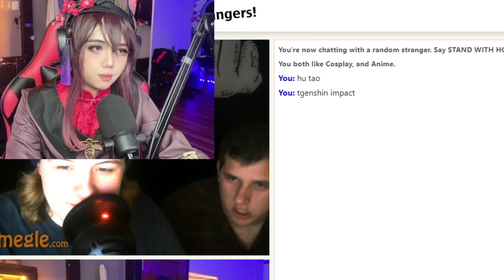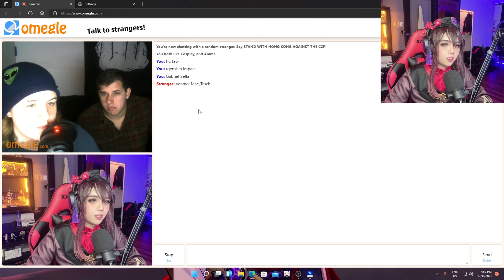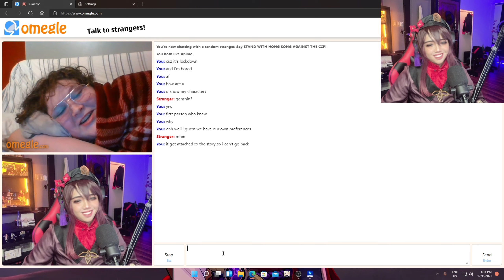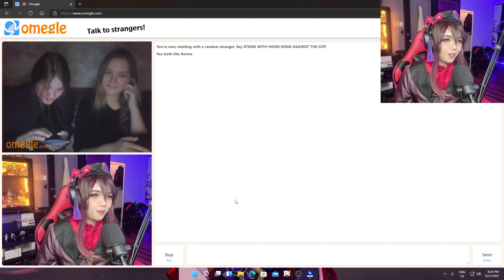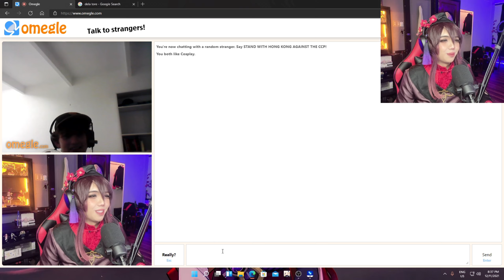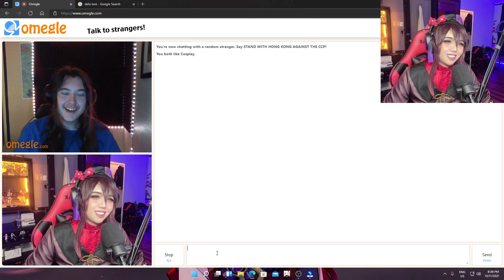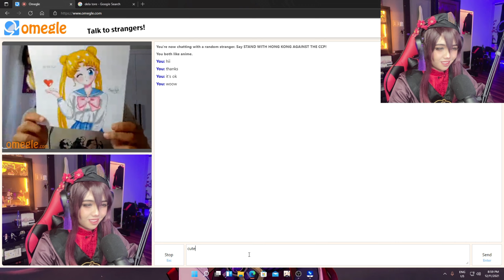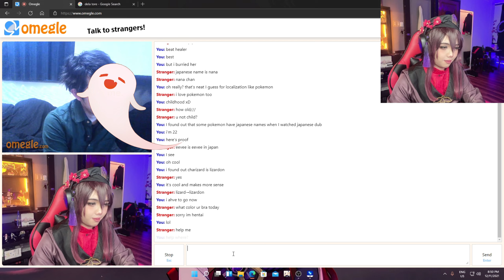Trolling People as Hu Tao From GenshinImpact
TROLLING PEOPLE AS HU TAO FROM GENSHIN IMPACT, You have no idea how many I had to skip to make this video.. I hope you guys enjoy!